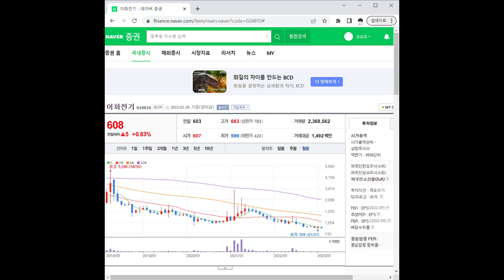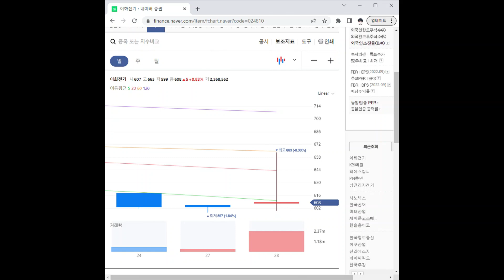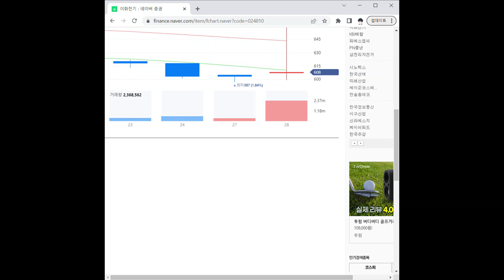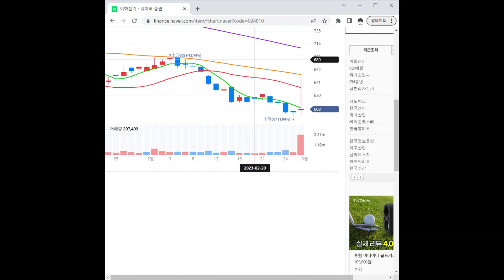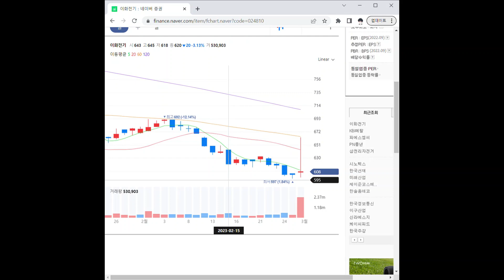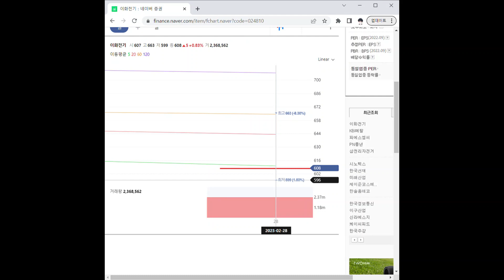024810이화전기 주가 전망 및 차트 분석